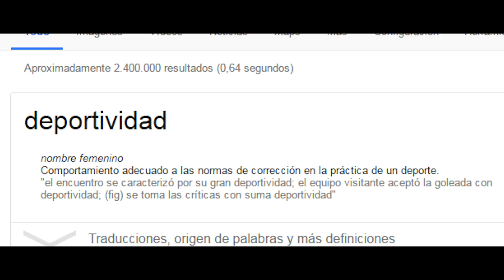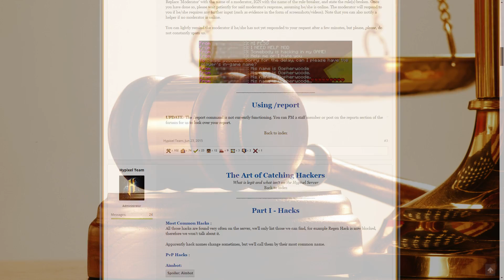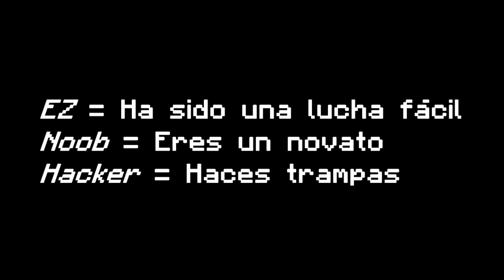CÓMO SER MEJOR JUGADOR DE PVP QUE EL 99% RESTANTE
➣ Estás listo para aprender la norma no escrita del PvP de Minecraft que NADIE usa?